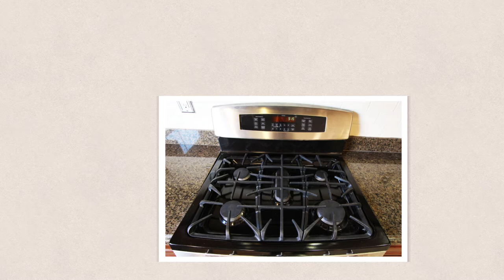Townhome for sale at 1053 Via Prato Lane Henderson, Nevada 89011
2238SF Luxurious townhome in the gated Tuscany Village golf course community in Henderson Nevada. Lightly used only as a 2nd home. Remodeled and move-in ready with all appliances and water softener system. 3 bedrooms, 3.5 bathrooms. One bedroom and full bath on the first-floor. 2 car garage Recreation center with many amenities. Owner/Agent $309,000
Amazing views of Las Vegas Strip and mountains from the living room and master bedroom. Only 15 minutes from the Las Vegas Strip, Mccarren airport, and Lake Las Vegas.